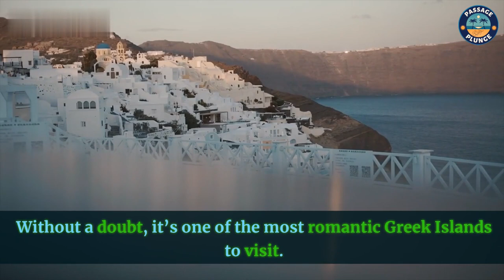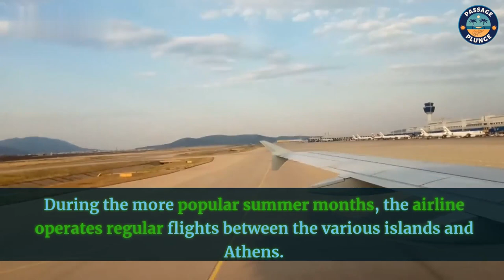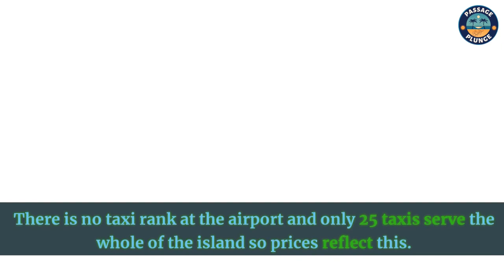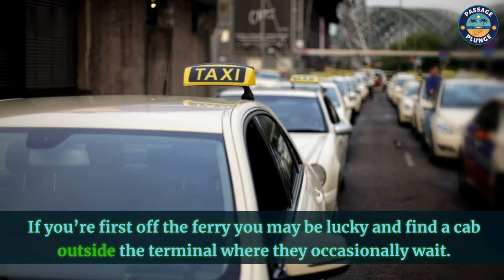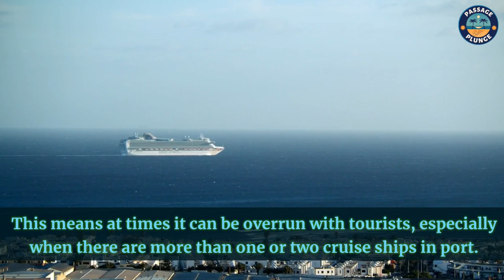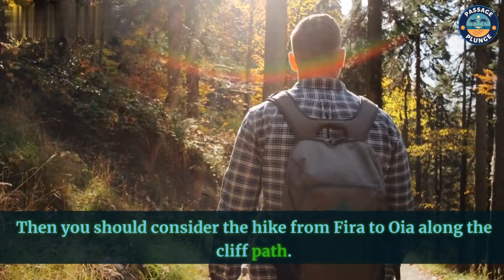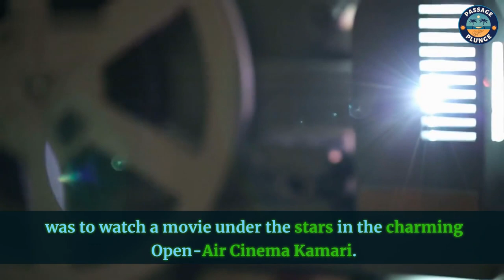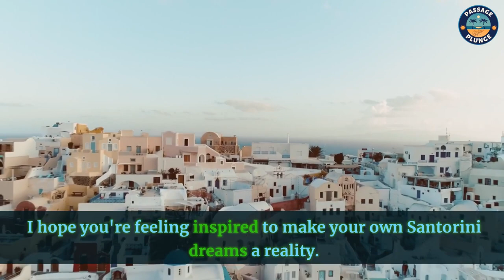How to Plan the Perfect Trip A Guide to Santorini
Title: How to Plan the Perfect Trip: A Guide to Santorini | Passage Plunge

Description:
🌴 Embark on a journey to the enchanting island of Santorini with Emma as your guide! 🌅 Whether you're a seasoned traveler or a wanderlust newbie, "How to Plan the Perfect Trip: A Guide to Santorini" is here to help you curate an unforgettable experience in one of Greece's most breathtaking destinations.

🗺️ In this comprehensive travel guide, Emma from Passage Plunge shares her insider tips and expert advice on crafting a flawless Santorini itinerary. From mesmerizing sunsets to turquoise waters, prepare to be captivated by the island's unique charm.

🏖️ Discover the must-visit spots that are sure to make your trip extraordinary. Explore the iconic blue-domed churches of Oia, get lost in the narrow streets of Fira, and unwind on the pristine beaches with crystal-clear waters. Emma spills the beans on the best times to visit each location, ensuring you capture the beauty of Santorini at its finest.

🍽️ Foodies, rejoice! Indulge in Santorini's delectable cuisine as Emma recommends local eateries and dishes that will tantalize your taste buds. From traditional Greek dishes to freshly caught seafood, you'll experience a culinary adventure like no other.

🏨 Accommodation is a crucial part of any trip, and Emma has you covered with her top recommendations for hotels and resorts. Whether you're seeking luxury, coziness, or a blend of both, find the perfect stay that suits your preferences and budget.

💡 Planning logistics, transportation, and budgeting can sometimes be overwhelming, but fear not! Emma shares her practical tips on navigating Santorini with ease. Learn about the most efficient ways to get around the island, manage your expenses, and make the most of your time.

📸 Capture picture-perfect moments with Emma's photography tips. Whether you're using a DSLR or a smartphone, learn how to capture the island's beauty through your lens.

✨ Don't miss out on this ultimate guide to planning your dream Santorini getaway. Get ready to embark on an unforgettable journey with Emma as your travel companion.

00:00 - Introduction: Welcome to Passage Plunge's guide on How to Plan    the Perfect Trip! A Guide to Santorini
01:00 - Step 1: Santorini, Greece – a guide for first-timers.
01:48 - Step 2: Where is Santorini.
02:04 - Step 3: How to get to Santorini.
02:11 - Step 4: Flights to Santorini.
02:48 - Step 5: Take the ferry to Santorini.
03:10 - Step 6: How to get from Santorini Airport to your hotel and back.
03:46 - Step 7: How to get from the ferry terminal to Santorini airport.
04:58 - Step 8: When to visit Santorini.
05:28 - Step 9: Where to stay in Santorini.
05:53 - Step 10: Fira – for the buzz.
06:19 - Step 11: Oia – for the sunsets.
06:37 - Step 12: Imerovgli to chill.
06:56 - Step 13: How to get around in Santorini.
07:26 - Step 14: Top Things to do in Santorini.
07:43 - Step 15: Hike from Fira to Oia.
08:05 - Step 16: Take a sunset cruise.
08:21 - Step 14: Eat fresh seafood at Ammoudi Bay.
08:42 - Step 15: Take a Santorini food tour.
09:06 - Step 16: Watch a movie under the stars at Kamari open air cinema.
09:27 - Step 14: Explore Santorini’s beaches.
09:54 - Step 15: See the sun set over Santorini Caldera.
10:13 - Conclusion: Your Perfect Trip Awaits!